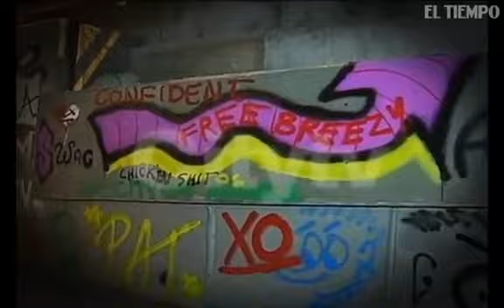Justin Bieber haciendo graffitis en la calle 26 en Bogota, Colombia (30/10/13)